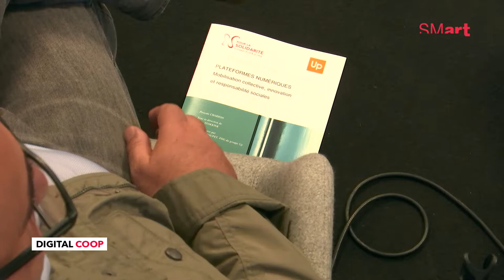SMart - Let's Coop 2018 - Digital Coop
Débat DIGITAL COOP

Économie numérique, coopérative et Europe
The digital economy, coops and Europe

Avec/ with Arnaud Breuil (UP Coopérative), Jacques Debry (Febecoop), Diana Dovgan (CECOP) et Sandrino Graceffa (SMart)
Modérateur/ moderator  : Denis Stokkink (Pour La Solidarité)